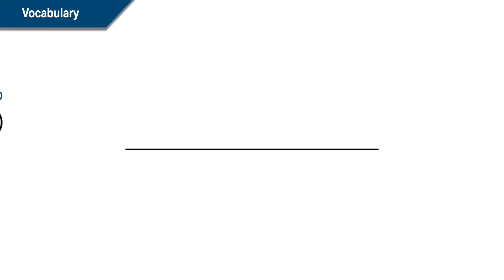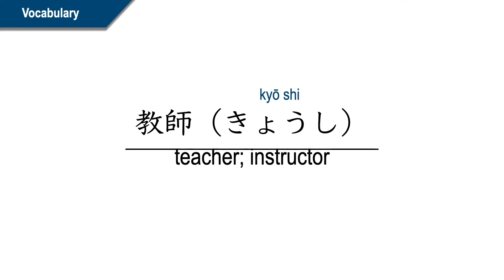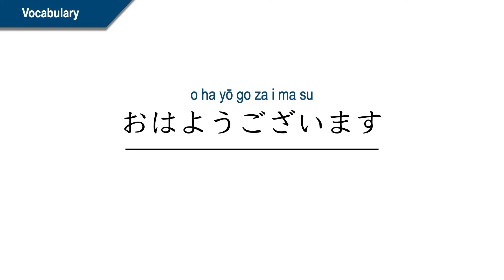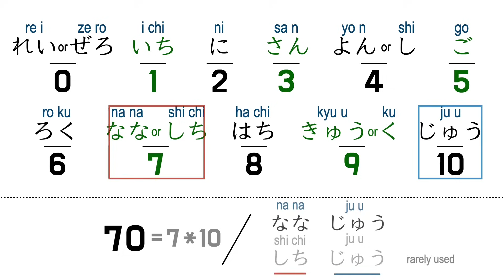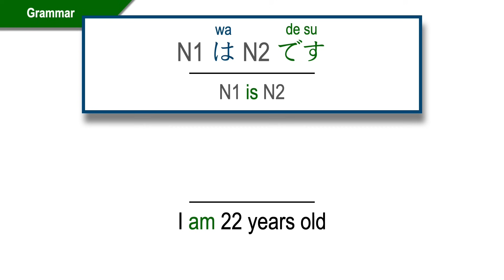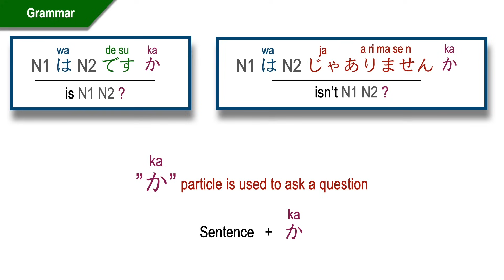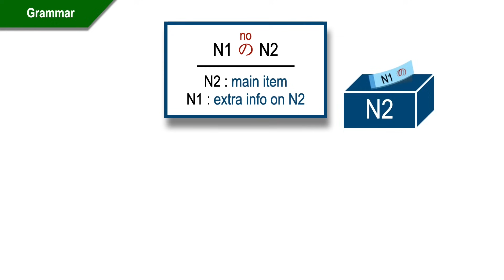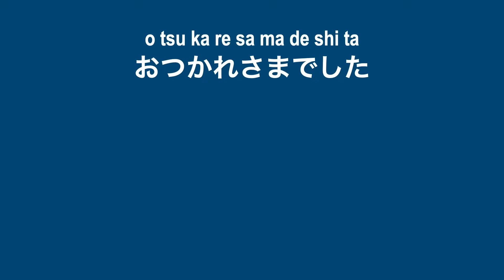Minna no Nihongo | Lesson 1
- PDF files 🦔 -

- みんなの日本語 初級Ⅰ Lesson 1 -
- N1 は N2 です
- N1 は N2 じゃ（では）ありません
- N1 は N2 ですか
- N1 も N2 です
- N1 の N2
- How to count 0 to 99

0:00 - Vocabulary
8:06 - Grammar
14:15 - Practice

- Buy Minna no Nihongo online -
Amazon.jp